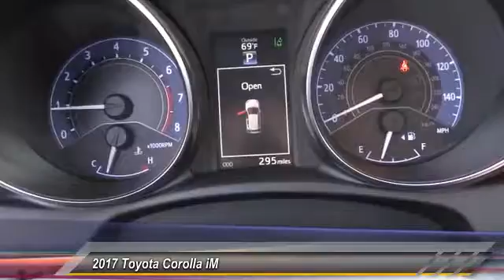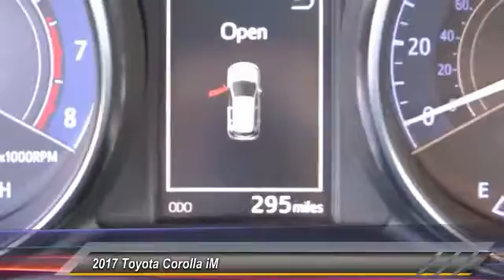2017 Toyota Corolla iM Marina del Rey, Los Angeles, Santa Monica, Culver City, Venice, CA U528070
4636 LINCOLN BLVD.

MARINA DEL REY TOYOTA: PROUDLY SERVING MARINA DEL REY, LOS ANGELES, SANTA MONICA, CULVER CITY, VENICE, AND SURROUNDING SOUTHERN CALIFORNIA LOCATIONS. THIS BLUE 2017 Toyota COROLLA IM IS EQUIPPED WITH A 1.8L I4 16V MPFI DOHC, TRANSMISSION, AND RECEIVES AN ESTIMATED 28 City/36 Hwy MPG. MARINA DEL REY, CA 90279. MARINA DEL REY, CA - LOS ANGELES, CA - SANTA MONICA, CA - CULVER CITY, CA - VENICE, CA STOCK #: U528070 | 2017 Toyota Corolla iM CVT Automatic 2017 Toyota COROLLA IM CVT AUTOMATIC Stock #: U528070 | VIN: JTNKARJEXHJ528070 | 2017 Toyota Corolla iM CVT Automatic Marina Del Rey Toyota